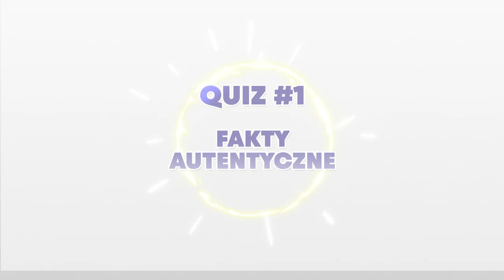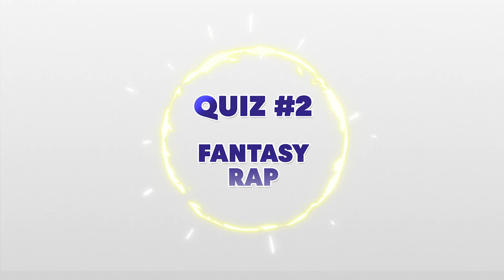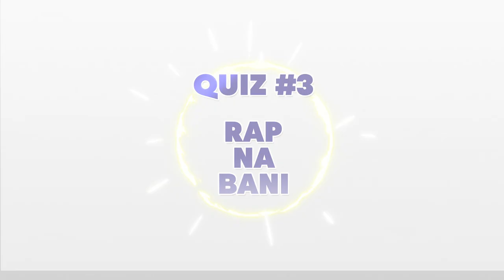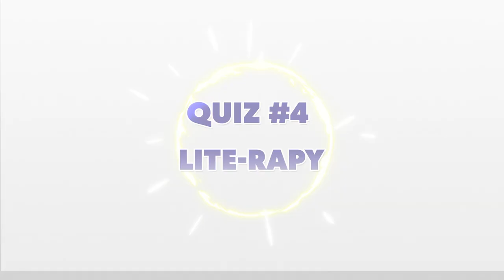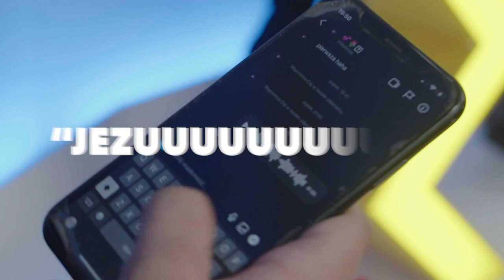Fukaj vs Janusz Walczuk | Rapowy Quiz Red Bull Rap & Mat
Czy "przegrałem z Fukajem" padnie  po raz kolejny, kto lepiej "google'uje" informacje na swój temat i czy Janusz Walczuk to Yah00?
Oto drugi odcinek rapowego show Red Bull Rap & Mat. Tym razem bohaterami są reprezentanci SBM Label!

To quiz w którym artyści oraz ich goście stają naprzeciwko siebie i zasypywani pytaniami rzucanymi przez Rasa, mierzą się z własną legendą, rywalem i historią Hip-Hopu. Rywalizację może wygrać tylko jedna drużyna. Kto tym razem wyjdzie zwycięsko ze wszystkich quizów i zadań, a kto za karę będzie musiał nagrać do fana "głosówkę" z apoteozą swojego rywala? Tego dowiecie się oglądając nasz teleturniej do końca.

Liczy się nie tylko wiedza, ale też cięty język, refleks i dobra znajomość twórczości kolegów raperów.

Występują: Fukaj i Karol Znicz, Janusz Walczuk i Krzanek B24

Reżyseria: Igor Ignacy Leśniewski
Scenariusz: Tobiasz Szarowicz (HYPE)
Prowadzący: RAS
Ciekawostki: Neen Nah

00:00 – Przywitanie.
00:36 – Przedstawienie uczestników.
04:15 – Ile wynosił donejt Fukaja dla Maty?
05:06 – Co wyskakuje w Google na hasło Fukaj i Janusz Walczuk? | Quiz #1
08:50 – Janusz Walczuk wydał album "Janusz Walczuk".
10:00 – Jakim superbohaterem jest Kizo? | Quiz #2
13:25 – Jak wyglądała produkcja bitów dla Fukaja?
14:05 – Taconafide bez używania nazwy zespołu. | Quiz #3
19:55 – Jakie państwa pojawiły się na albumie "Egzotyka" Quebonafide?
21:05 – Janusz Walczuk wymienia uczestników SBM Starter.
22:43 – Nietypowe hobby Janusza Walczuka.
23:18 – Pezet - Tupac - Chris Brown / raperski ping - pong | Quiz #4
26:58 – Ogłoszenie zwycięskiej drużyny.
27:48 - Fukaj nagrywa się fance.